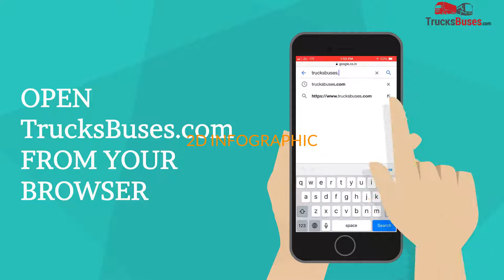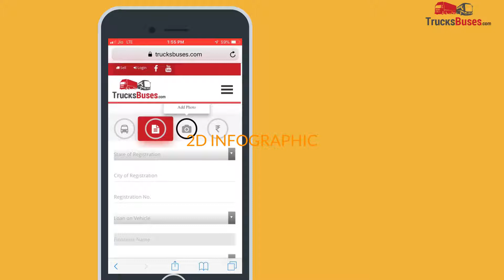Online commercial vehicle vehicle buy and sale | website promo video | human voice over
As we 2D Infographic Our service is to provide 2D animation videos as per your need and content.
Working Hour : 11:00 AM To 7:00 PM
Working Days : Monday,Tuesday,Wednesday,Thursday,Friday,Saturday (Sunday Off)
Thanks
Regards
2D INFOGRAPHIC